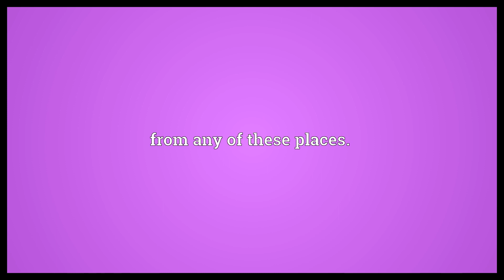Norton Meaning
Video shows what Norton means. Any of many placenames from words meaning north and enclosure.. from any of these places.. A British motorcycle manufacturer..  Norton Meaning. How to pronounce, definition audio dictionary. How to say Norton. Powered by MaryTTS, Wiktionary